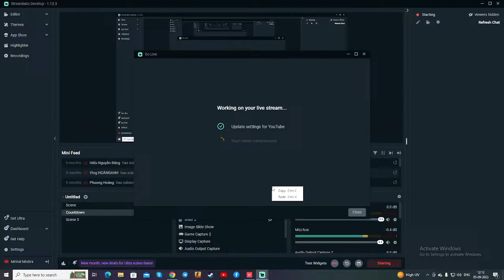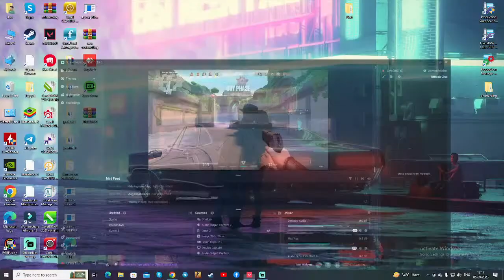🔴 Live Valorant Mayhem: Desi Dominance with Curry Controller!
Join Curry Controller as we jump into the fast-paced world of Valorant for an electrifying live gaming experience! From epic headshots to clutch plays, we're here to prove that desi gamers can dominate any battlefield. Let's make our mark in Valorant! 🌶️🎮 ValorantLive CurryController"